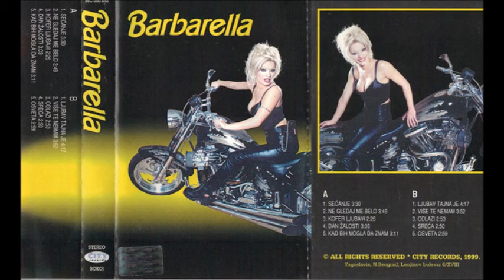Barbarella - 01 - Secanje